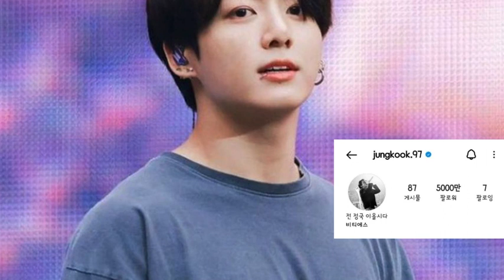JUNGKOOK BTS CIERRA SU INSTAGRAM ¿ESTO ES POR LO QUE SUBIÓ ANTES EN SU LIVE? SÚPER M SE DISUELVE?